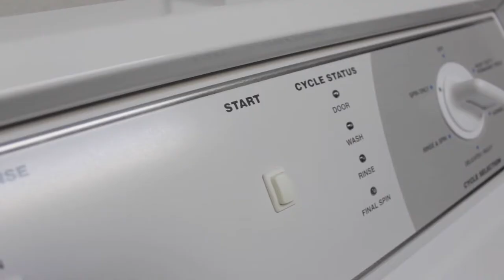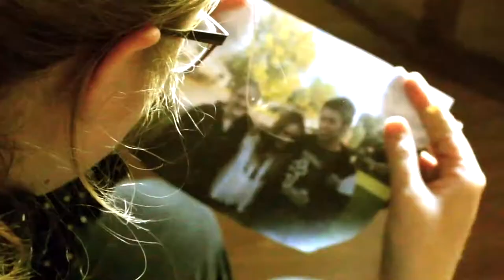Choscars 2018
A montage of the Film Editing & Design nominees for the 2018 Choscar (Chocolate Oscar) Awards.